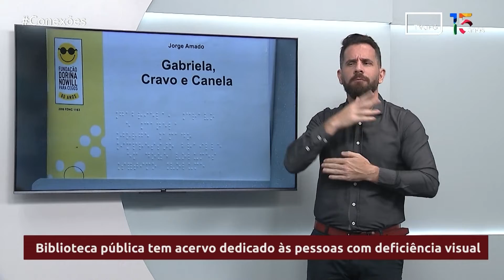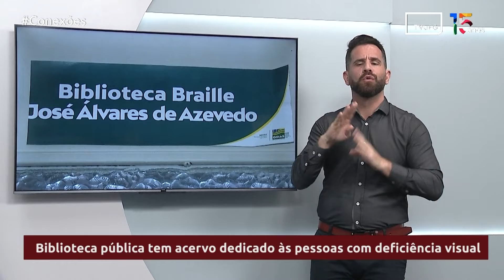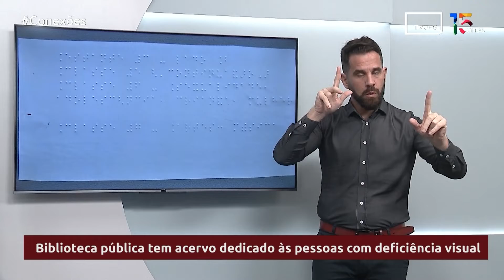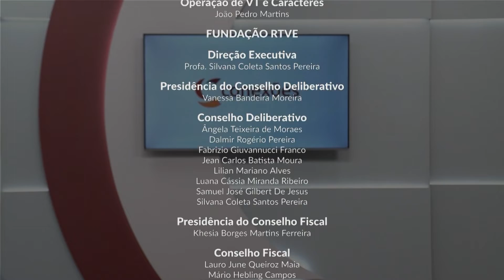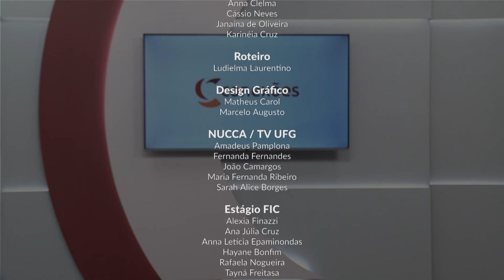CONEXÕES | 29.05.24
Apresentação: Kamyla Maia (jornalista) e Diego Barbosa (intérprete para Libras)